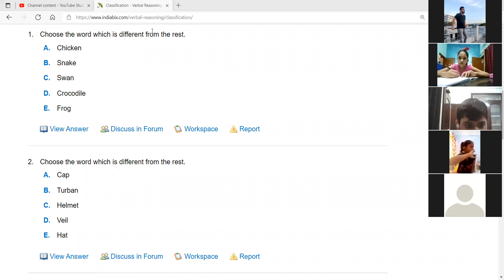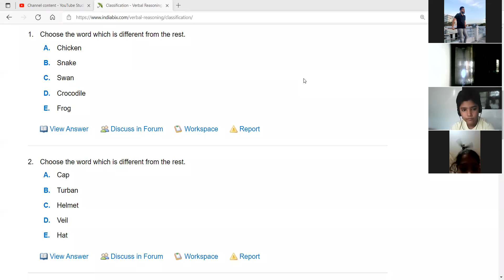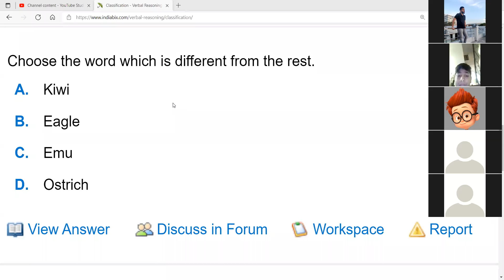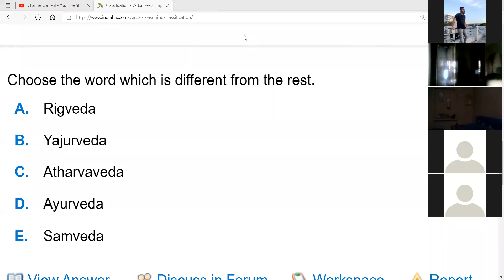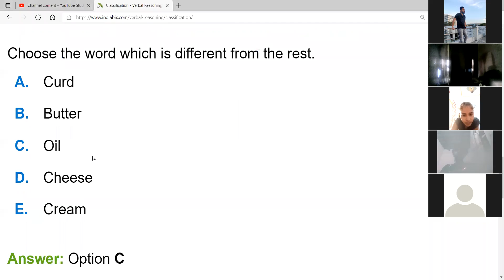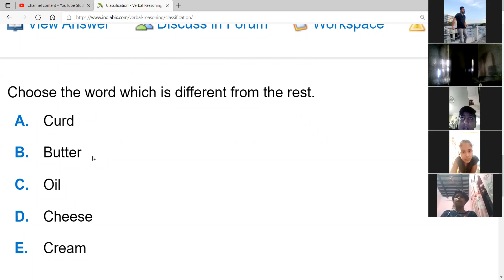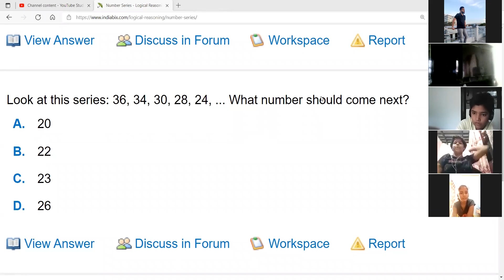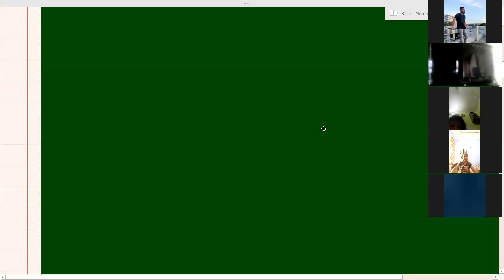Mathematics Class 5b, 5a P2 08-10-2021